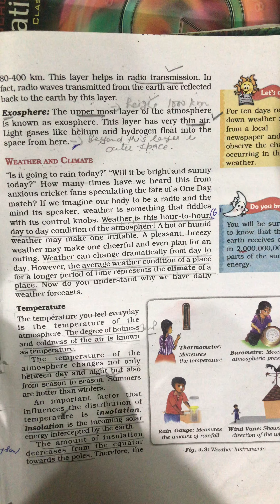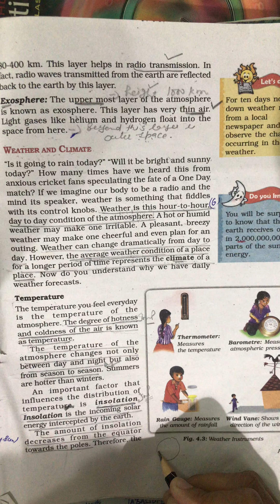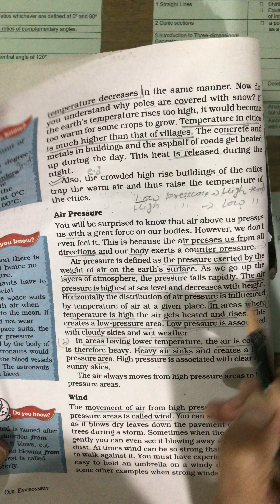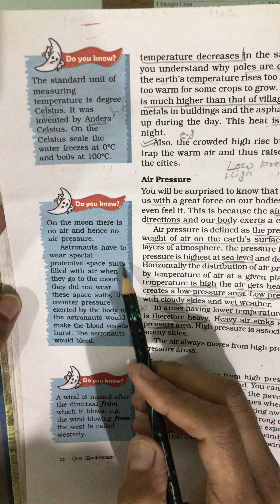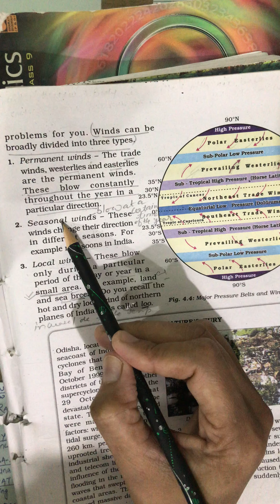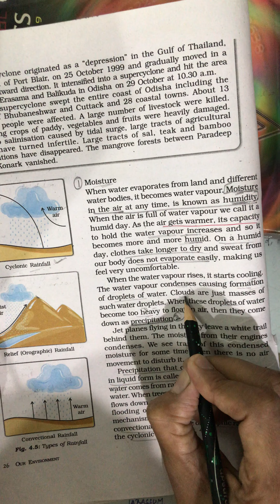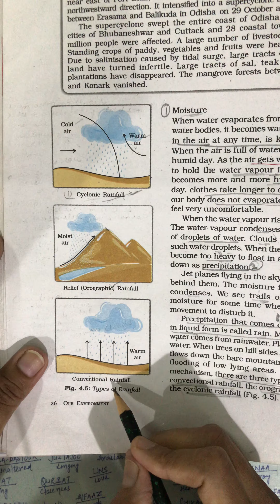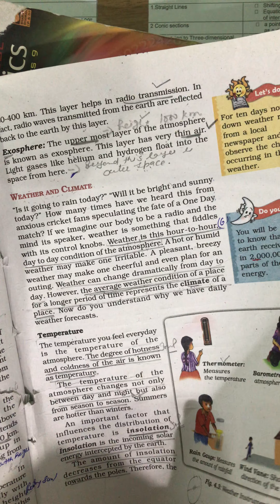Social Science Class VII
Chapter IV - Air (Part II) By Ms Sheeru Bansal